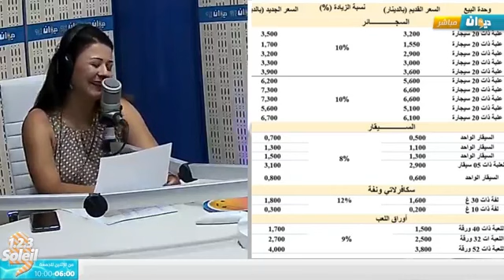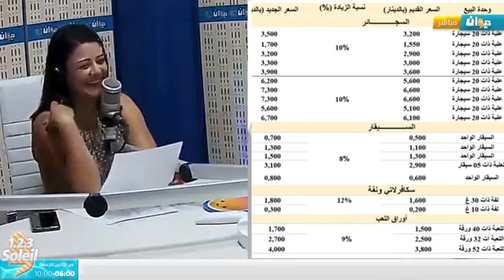زيارة فجئية🤫 و غير معلنة لرئيس الجمهورية و وزير الداخليّة لصفاقس🤔